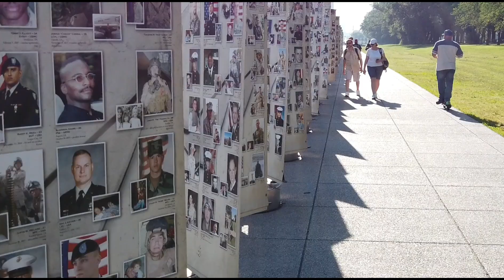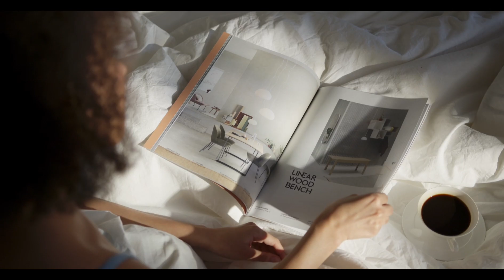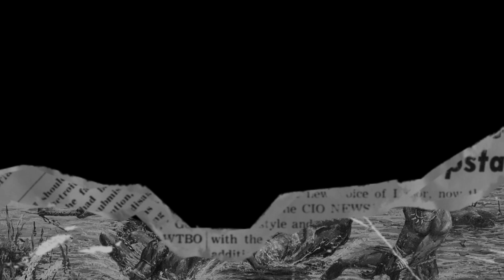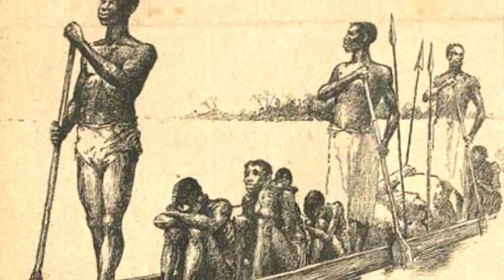The Prehistoric War That Killed 95% Of All Men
Around 7,000 years ago, one of the deadliest prehistoric wars may have wiped out up to 95% of men. This video explores the theory of the Neolithic Y-chromosome bottleneck, a mysterious event that drastically reduced male genetic diversity.

In this video:
🔎 Archaeological evidence and mass grave sites
🧬 Genetic studies revealing a shocking past
⚔️ The causes of prehistoric warfare and its impact on human history